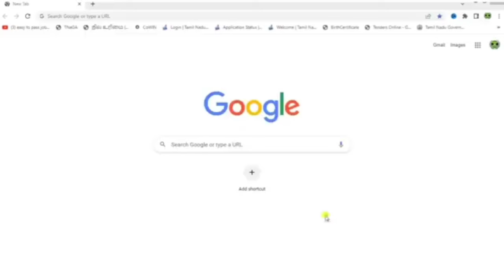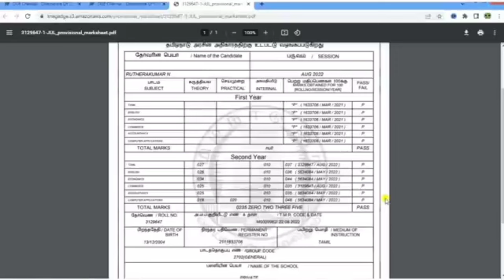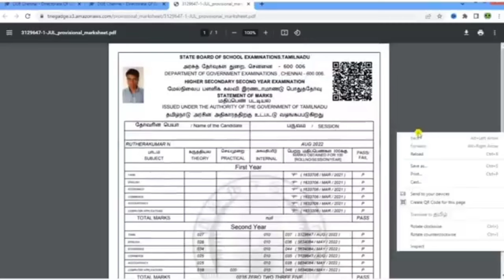Tn hsc 12th supplementary result 2024 | 12th attempt exam result 2024 | 12th arrear exam result 2024